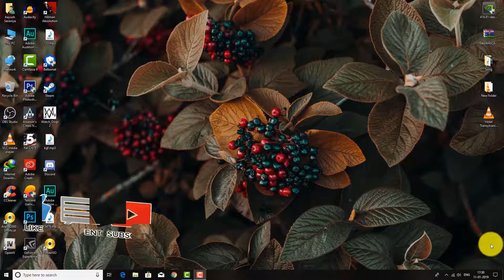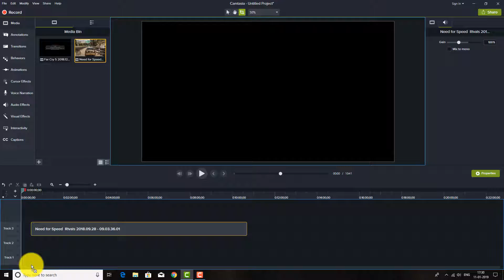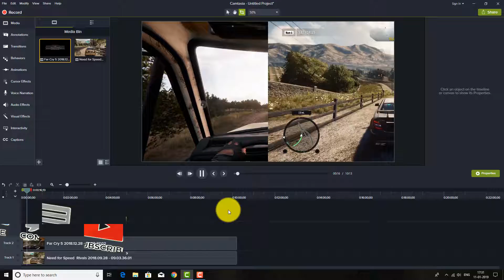How To Make Side By Side Comparison Video in Camtasia 9 | Tutorial#10 | By Aayush Technical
Namashkar dosto is video mein maine aapko Bataunga Ki Aap apne video ko Sid by Sid Ya split Kaise kar Sakte hain  camtasia 9 maine

in this video i will show you How You can Split 2 Video  in Camtasia Studio 9

Aasha Hain ki aap ko video passand aa a ga

Code For Windows :-
IG250
IG750

1 LIKE = More Motivation

Shop For Help  Our Channel :-

:- Main PC

DVD Writer

WIFI Adapter

xxxxxxxxxxxxxxxxxxxxxxxxxxxxxxxxxxxxxxxxxxxxxxxxxxxxxxxxxxxxxxxxxxxxxxxxxxxxxxxxxxxxxxxxxxxx

video in video ,multiple videos in one screen, camtasia studio 9, split screen video, how to overlay videos, video overlay effects, split screen effect

This is my channel, its name was Aayush Technical, but now I have changed it to Aayex

If you seeing Aayush Technical In Titel So this is the reason